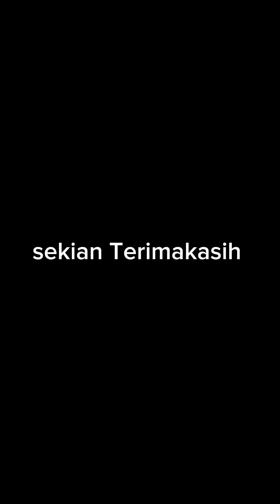sketsa kesatria Suku Dayak karya Bram Handoyo